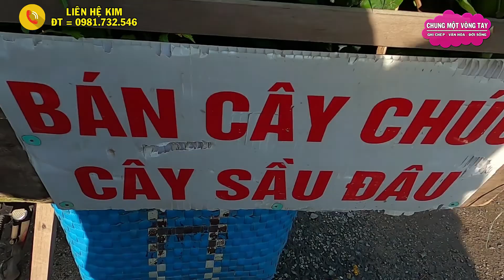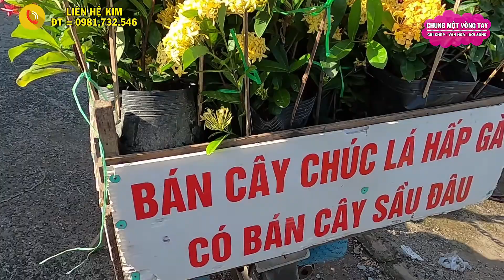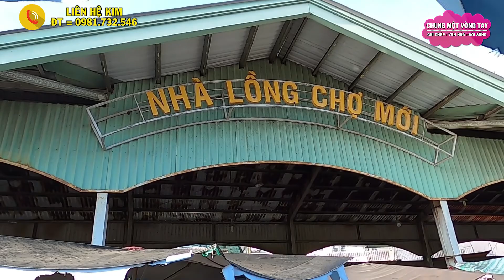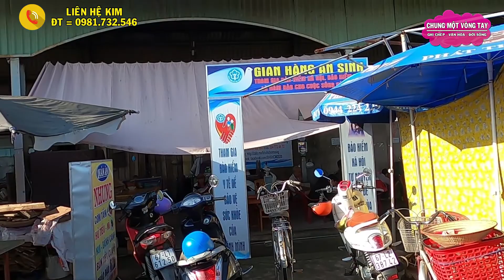Thăm Lại Chợ Mới An Giang - Nhiều Hải Sản Cá Đồng Và Đặc Sản Mùa Nước Nổi Miền Tây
❖▬▬▬▬▬▬▬▬▬▬ஜ۩۞۩ஜ▬▬▬▬▬▬▬▬▬▬❖

Kênh CHUNG MỘT VÒNG TAY tạo nên nhằm mục đích cùng chung tay chia sẻ, giúp đỡ những mãnh đời còn khó khăn, bất hạnh kém may mắn trong cuộc sống, chúng ta hãy cùng nhau đem chút ánh sáng niềm tin, hy vọng đến với họ, hãy cùng nhau CHUNG MỘT VÒNG TAY nhìn về phía chân trời tươi sáng, hãy để cho những trái tim cùng chung nhịp đập yêu thương, đến với những cuộc đời nghèo khó ở đâu đó đang rất cần đến chúng ta.

Cảm ơn các bạn đã ghé thăm kênh CHUNG MỘT VÒNG TAY
Rất Mong Các Bạn Luôn Ủng Hộ Kênh CHUNG MỘT VÒNG TAY Nhé:

© Copyright by CHUNG MỘT VÒNG TAY Production ☞ Do not Reup.